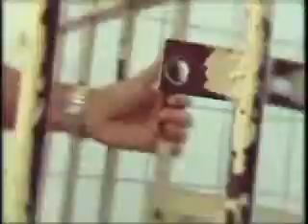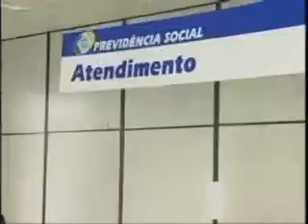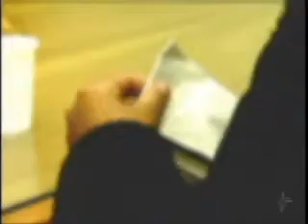Programa Via Legal 519 - Família Amparada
Conheça as vantagens e as limitações do auxílio reclusão. O benefício, concedido pelo INSS a dependentes de pessoas que estão presas, ainda é visto com reserva por muita gente.